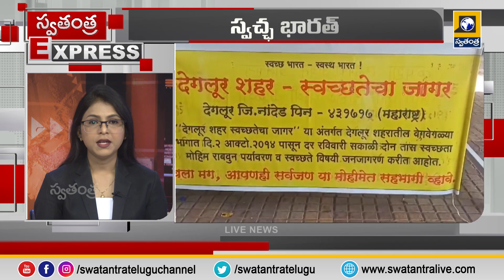Today Express News updates || Today Top News || Latest News Updates || Swatantra Tv Live